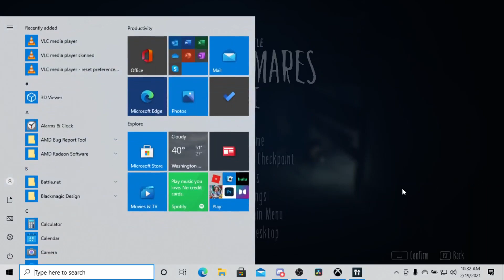I met the doctor and it wasnt a fun time Little Nightmares 2 part 8